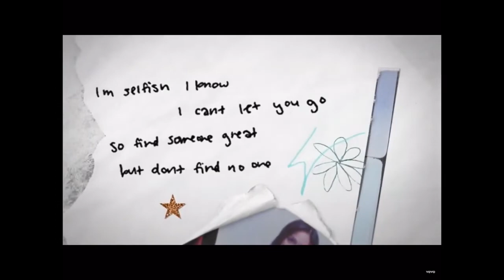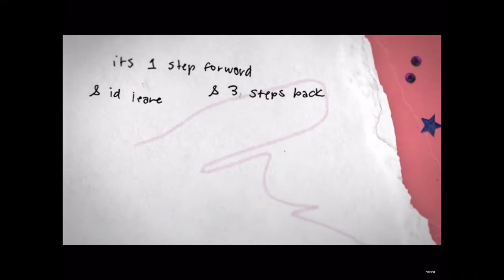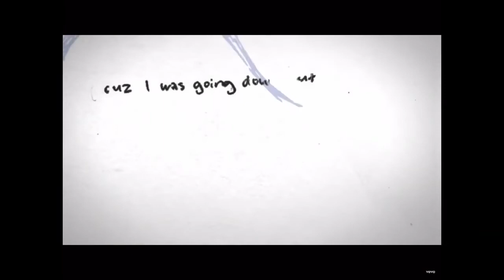Guess the song of Olivia Rodrigo with emojis